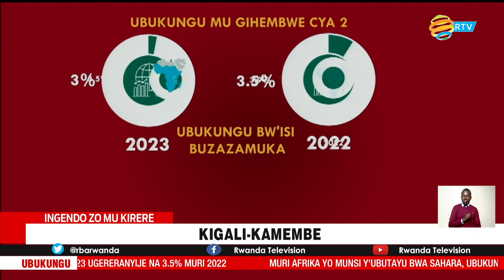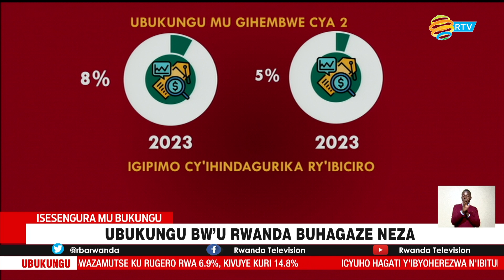IZINGIRO_RY'UBUKUNGU: Ubukungu bw'u Rwanda buhagaze gute?